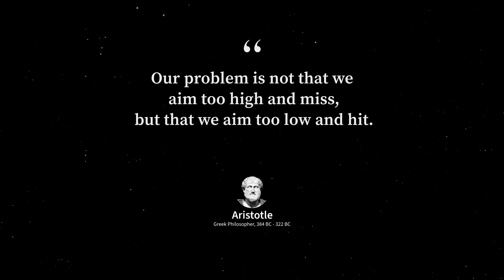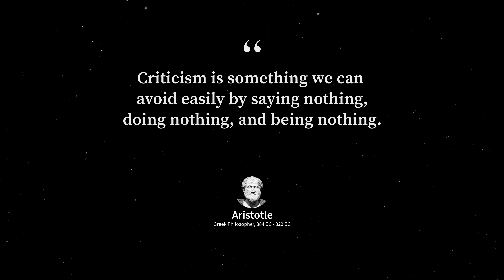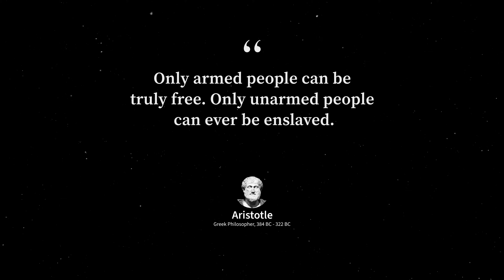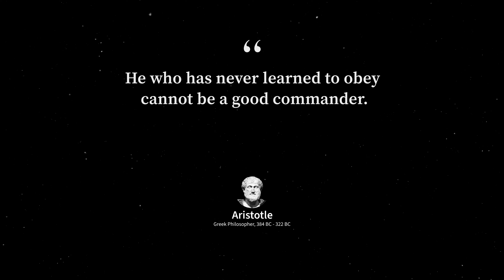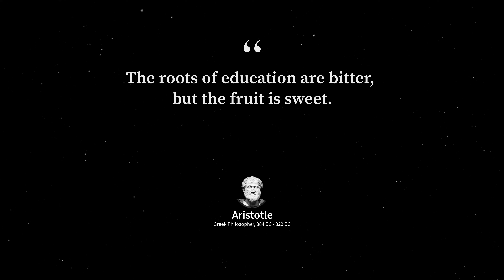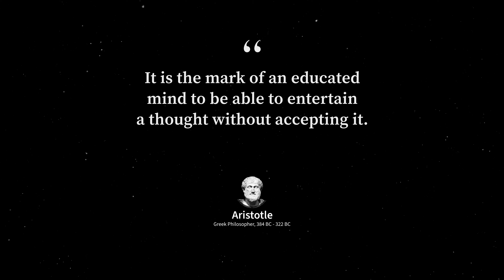Aristotle - Quotes to develop your Logical Thinking | Ancient Greek Philosophy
Aristotle was a Greek philosopher and polymath during the Classical period in Ancient Greece. Taught by Plato, he was the founder of the Lyceum, the Peripatetic school of philosophy, and the Aristotelian tradition. His writings cover many subjects including physics, biology, zoology, metaphysics, logic, ethics, aesthetics, poetry, theatre, music, rhetoric, psychology, linguistics, economics, politics, meteorology, geology and government. Aristotle provided a complex synthesis of the various philosophies existing prior to him.